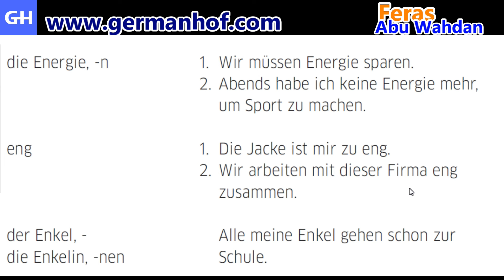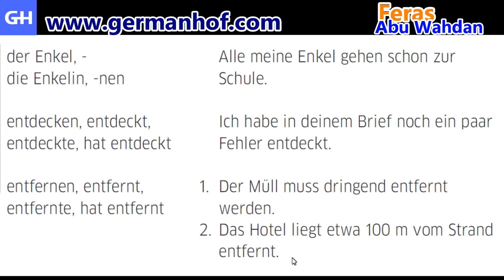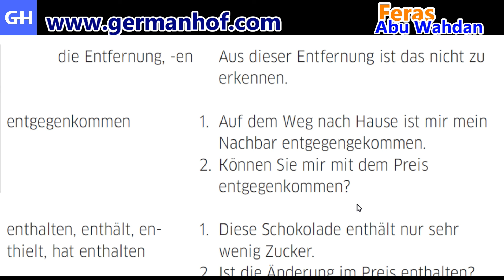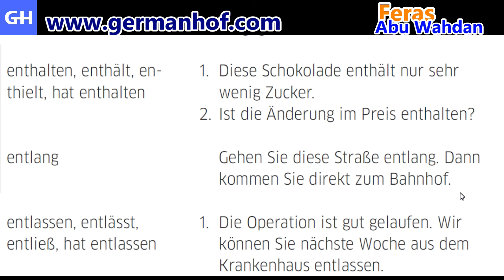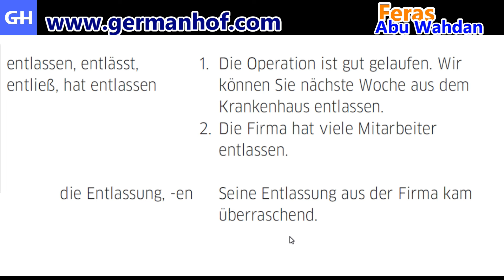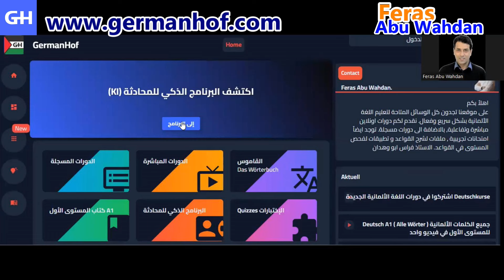(56) Wortschatz B1 جميع الكلمات والمفردات المطلوبة في مستوى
Deutsch lernen mit Feras Abu Wahdan  تعلم اللغة الألمانية مع فراس ابو وهدان
GermanHof

Deutsch lernen mit Feras Abu Wahdan تعلم اللغة الالمانية مع فراس